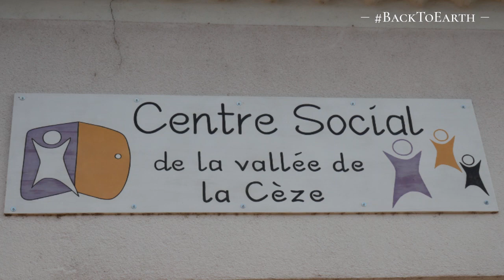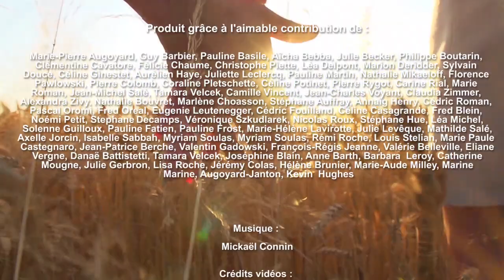L'école dans la forêt !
Face aux difficultés d’apprentissages et de comportement de certains élèves, un centre social dans la Vallée de la Cèze, expérimente le soutien scolaire en pleine nature et remporte un vif succès.
 Les bénéfices de l’enseignement dehors, développé en France depuis une quinzaine d’année sont manifestes : meilleure santé physique et mentale, contact avec les éléments, meilleure concentration, développement de la créativité, de la coopération, de l’esprit critique, expérience d’un espace d’apprentissage complexe.

Reconnecter les enfants à la nature, un enjeu et une opportunité pour l’école du vingt-et-unième siècle, mais aussi un besoin vital que la crise de la covid aura mis en exergue.